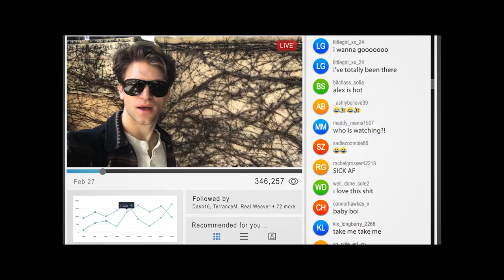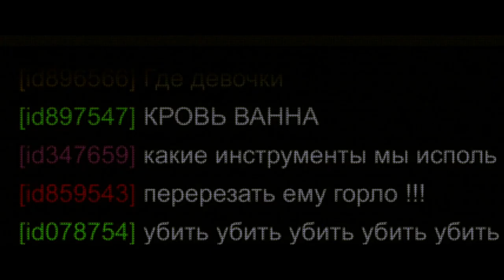NO ESCAPE Official Trailer (2020) Survival Thriller Movie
Plot:
A social media personality travels with his friends to Moscow to capture new content for his successful VLOG. Always pushing the limits and catering to a growing audience, they enter a cold world of mystery, excess, and danger.

Directed by: Will Wernick

Cast: Keegan Allen, Holland Roden, Ronen Rubinstein